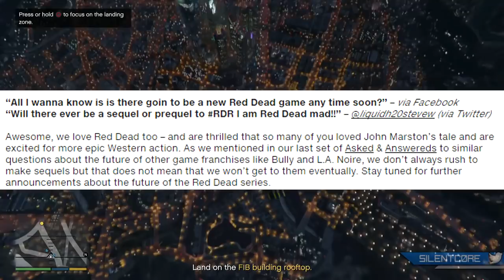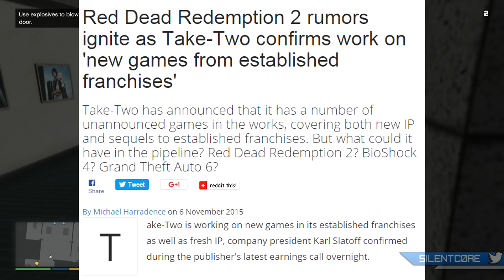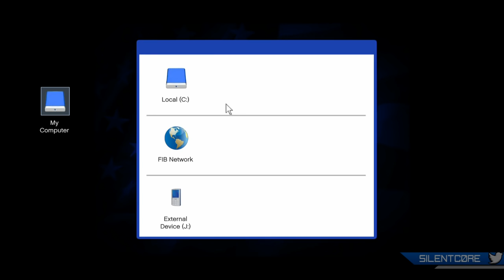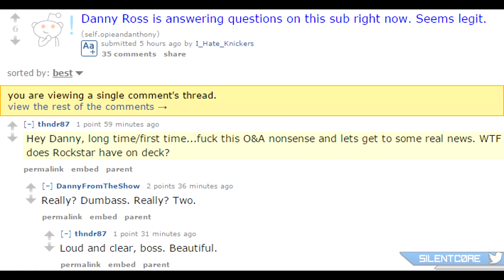Red Dead Redemption 2 - What We Know So Far!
Red Dead Redemption 2/Red Dead 3 - What we know so far!